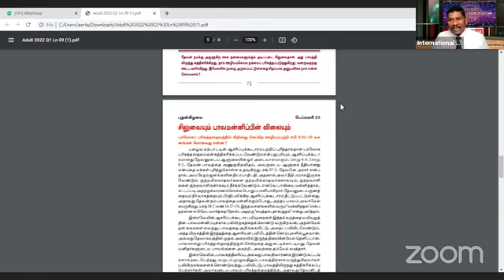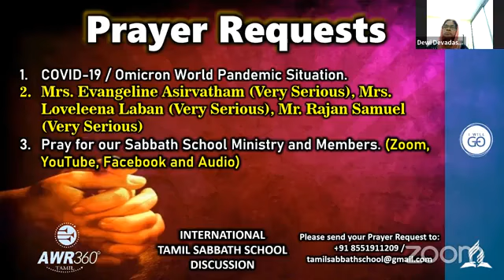23 FEB 22|Qtr. 1|LS-09|சிலுவையும் பாவமன்னிப்பின் விலையும்? by Mrs. Palmyre Claudine (France)